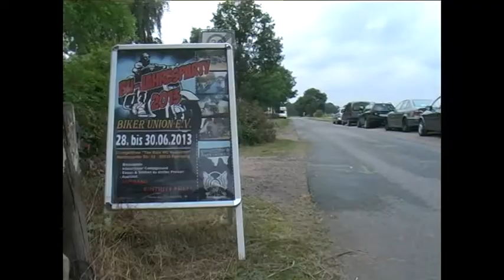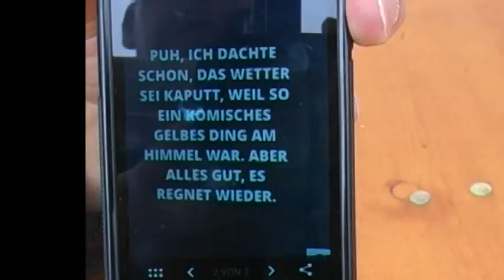Biker Union e.V. Jahresparty 2013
28. bis 30. Juni 2013 fand die Jahresparty der Biker Union e.V. statt. Sie wurde zusammen mit dem The Rats MC Hannover durchgeführt.